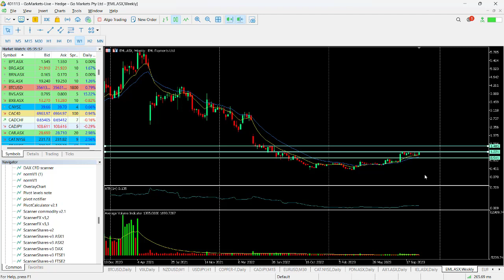ASX Charts of the day - EML - Ready to pop on test of resistance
EML Payments Limited (EML, formerly Emerchants Limited) is a global payments company that operates in Australia, the UK, Europe, and the US. Their customers include major banks in Europe, government, retail brands and financial services companies.
Melbourne.